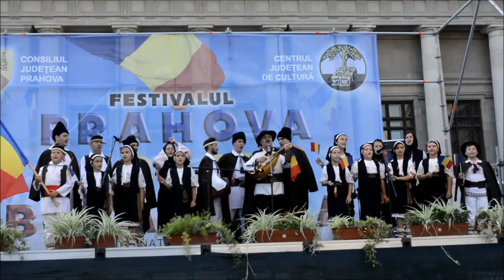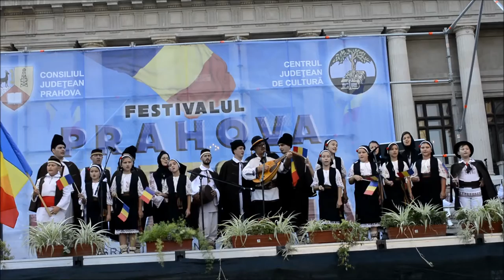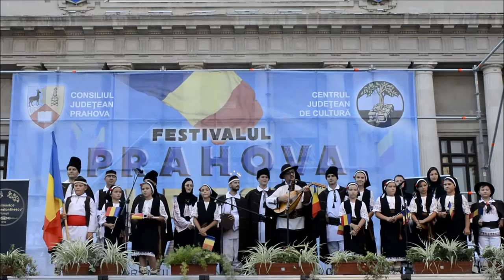Rapsozii Prahovei la Festivalul-PRAHOVA IUBESTE BASARABIA- 9-Sept.-2016-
Rapsozii Prahovei la Festivalul-PRAHOVA IUBESTE BASARABIA-
Ploiesti-9-Sept.-2016-